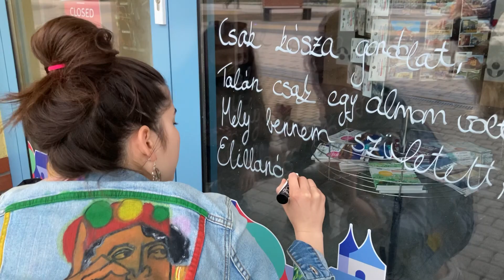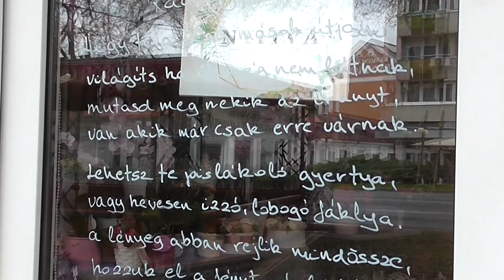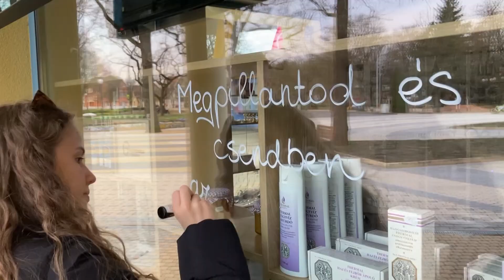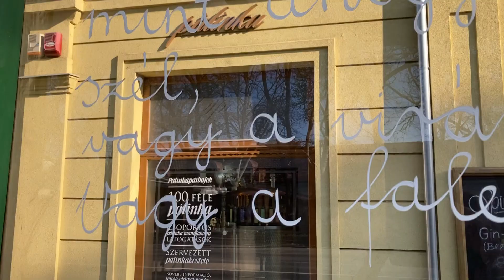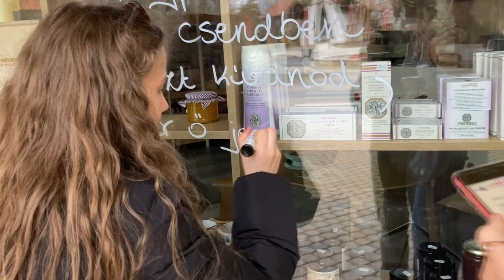Porszem Kulturális Programok Költészet Napja 2021